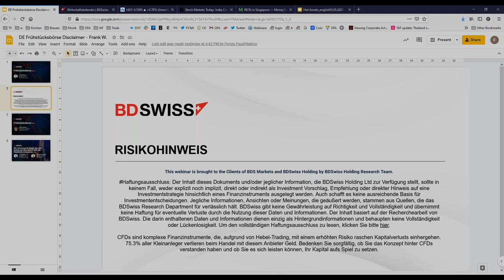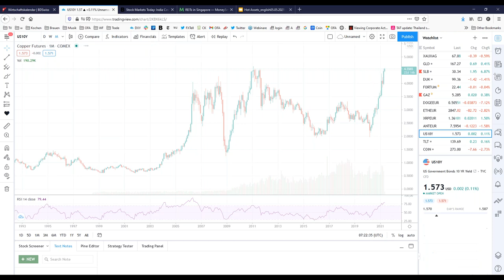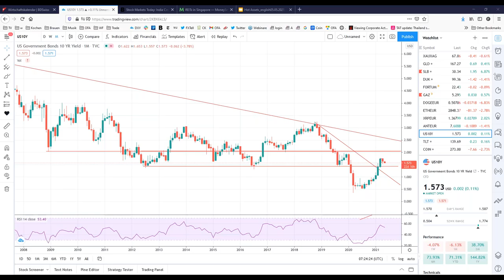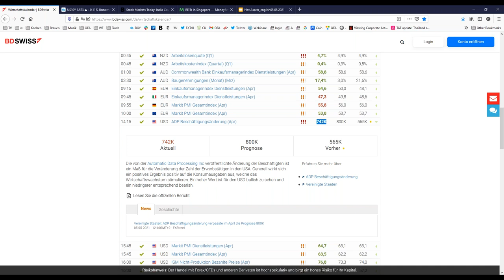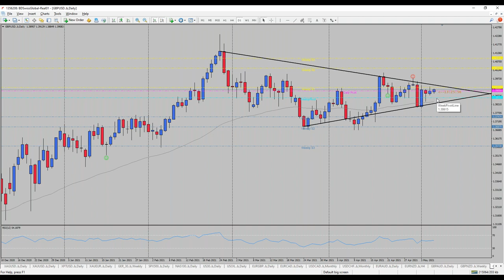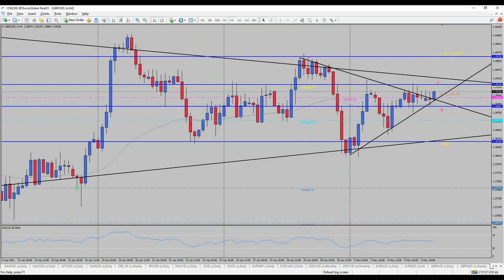Sektorenrotation im Fokus | BDSwiss Frühstücksbörse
- Die Sektorrotation an den Aktienmärkten geht weiter, wobei Technologieaktien an Dynamik verlieren. Nach einem leichten erneuten Test höherer Preise können wir derzeit beobachten, dass Aktien, die zuvor stark nachgefragt wurden, jetzt im Zuge der Wiedereröffnung der Konjunkturpläne nach unten tendieren. Am stärksten bewegt sich derzeit der Industriesektor, der weiterhin von einem Nachfrageschub profitiert, wenn sich die Volkswirtschaften öffnen.

- Im Gegensatz zu den Wiedereröffnungsgesprächen hat Indien die meisten Infektionen verzeichnet und bleibt derzeit im Fokus. Diese Variante des Virus hat auch dazu geführt, dass andere Länder die Beschränkungen verschärfen, und innerhalb Asiens hat Singapur trotz weniger als 5 Neuinfektionen täglich damit begonnen, Gegenmaßnahmen zu verstärken, was auch bedeutet, dass Menschen, die dort anreisen, sich nun drei Wochen in Quarantäne in einem Hotel auf eigene Kosten begeben müssen. Auf der Seite der Impfstoffe sollen einige der Medikamente angeblich auch Antikörper gegen Virusmutanten erzeugen können. Auf der anderen Seite hebt Großbritannien am Freitag Reiseverbote für einige Länder für Urlaubsreisen auf, und auch die USA sagen, dass sich die Impfbemühungen als erfolgreich erweisen könnten, da wir sehr bald einen starken Rückgang neuer Fälle sehen könnten.

- Heute konzentrieren wir uns auf die Bank of England und ihre Zinsankündigung. Da keine Änderung ihrer Rate zu erwarten ist, sollten wir uns auf ihre Ankündigung konzentrieren, um zu sehen, ob für die nahe Zukunft Anpassungen geplant sind, insbesondere da das Impfprogramm umfassend umgesetzt wurde.